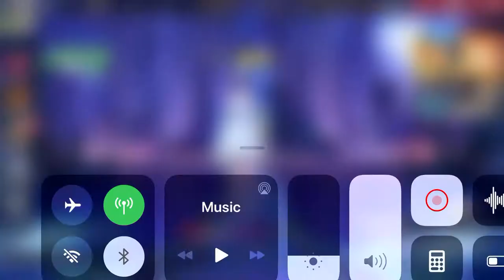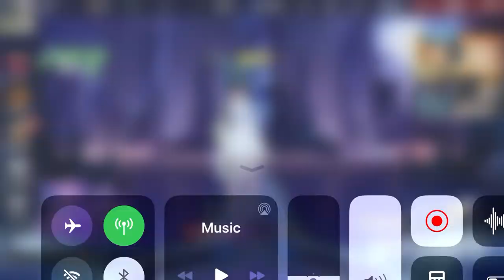លក់account rules of survival 200$ ទេណាគេចូលចិត្តcall mok 0966325914